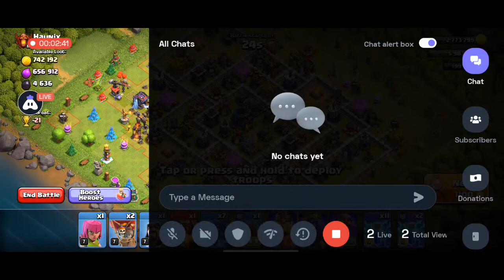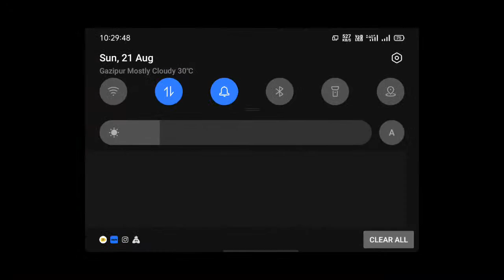English Clash Of Clans : 😍 Excited stream | Playing Solo | Streaming with Turnip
We gamers, always assume everything is a game, however, gamers are always serious about every game we play.

Today I am streaming clashofclans. Other popular games:
PUBG Mobile
Garena Free Fire
Among Us
Call of Duty Mobile
Fall Guys
Fortnite
Roblox
Minecraft